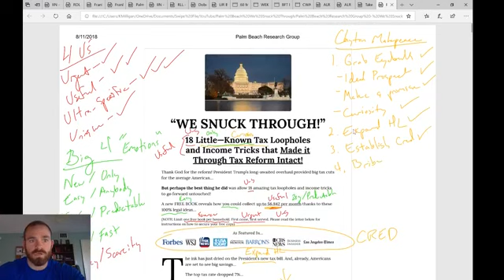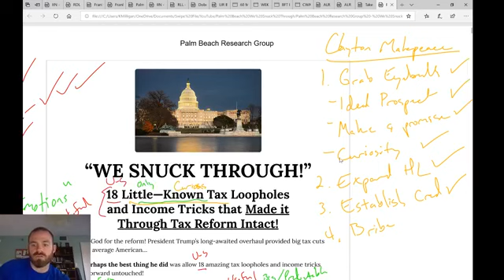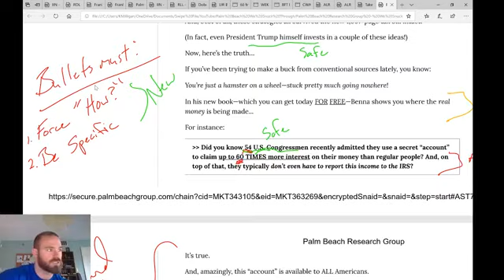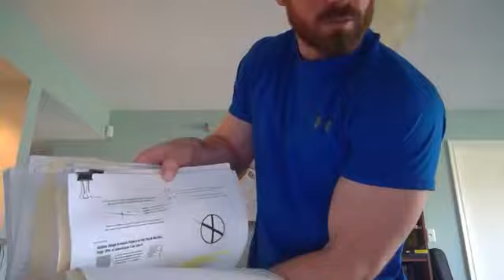How To Practice Copywriting [And Get Paid]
You only need FOUR WORDS to sell anything!

About:
Need motivation to practice copywriting?

Good news is there is no need to buy a bunch of copywriting courses or anything like that...

Because you shouldn't be spending money to practice copywriting... You should be getting paid to practice.